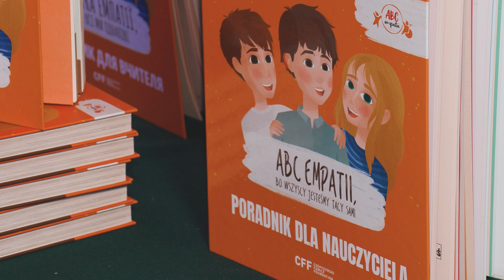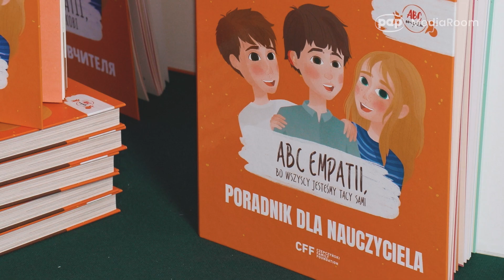Nauczyciel jest najlepszym terapeutą, potrzebuje tylko narzędzi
Nauczyciel edukacji wczesnoszkolnej spędza z dziećmi 18 godzin tygodniowo; żaden specjalista nie ma takich możliwości obserwacji dziecka. Dlatego to nauczyciele są kluczem do sukcesu edukacji włączającej - podkreśla Damian Kupczyk, prezes Czepczyński Family Foundation.